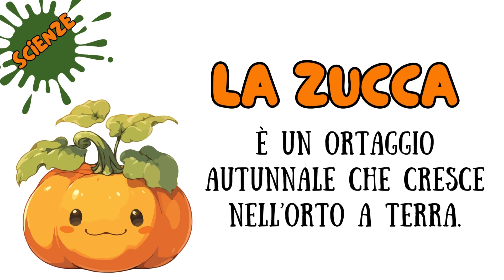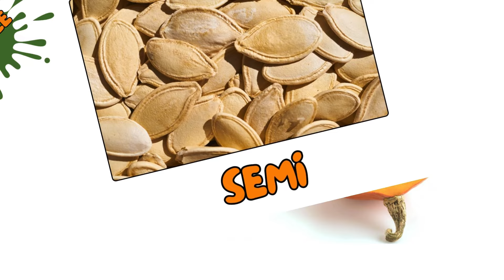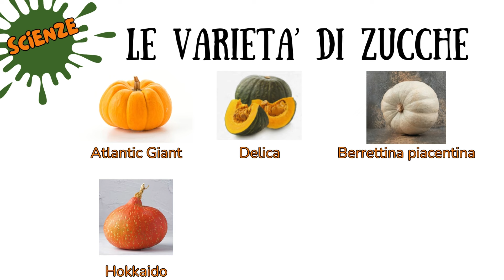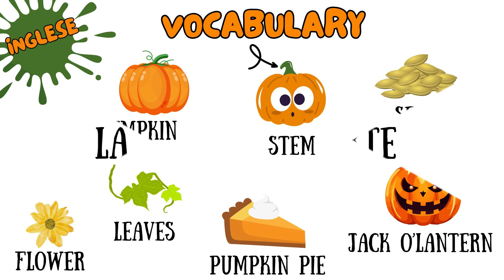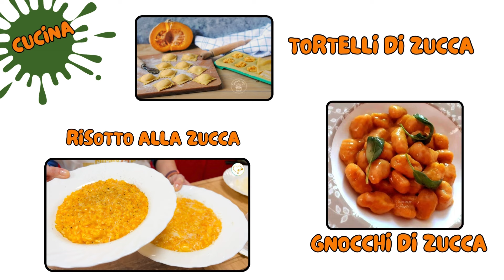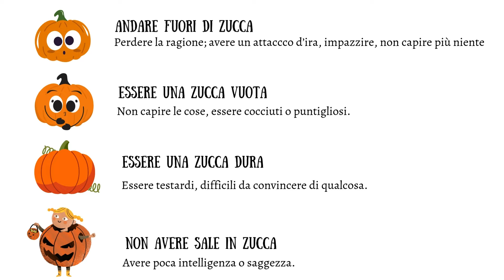LA ZUCCA 🎃🎃 - SCIENZE - PROGETTO PLURIDISCIPLINARE + PDF da scaricare per fare attività.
Scopriamo questo ortaggio autunnale in ogni suo aspetto e in quanti ambiti lo possiamo trovare:
0:09 introduzione
0:22  storia
0:32 geografia (luogo d'origine)
0:41 scienze (com'è, le sue parti, ciclo vitale, le sue varietà)
3:01 musica (strumenti musicali)
3:33 inglese (la zucca e halloween - Jack O'Lantern e vocabolario)
4:45 arte (zucche di Kusama)
5:25 cucina (primi piatti, secondi e dolci)
5:40 salute ( perché fa bene)
5:49 modi di dire

Grazie !!!

🍁Credits immagini:
- Freepik.com